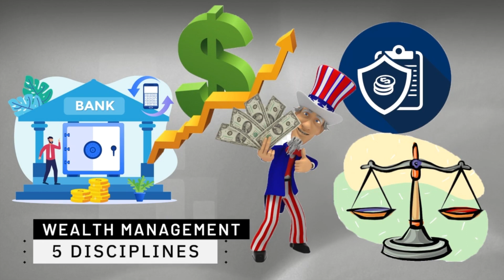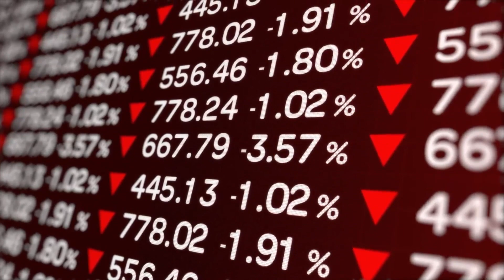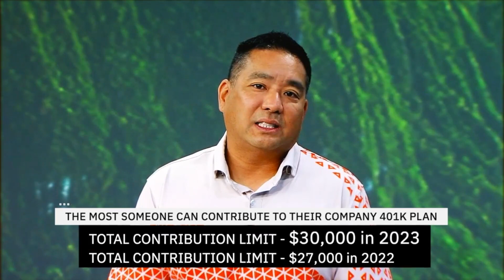Living Akamai: Managing Investments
In today’s edition of Living Akamai, Kay Mukaigawa of Engel and Volkers sits down with Troy Iwada a Principal Wealth Advisor with INPAC Wealth Solutions.